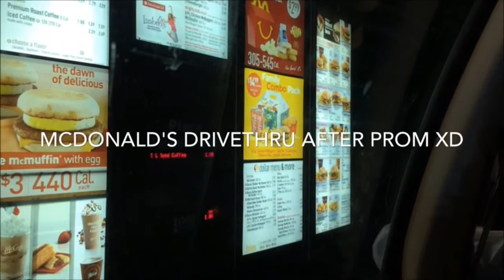Prom Masquerade Style!!!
Hello my subbies!

How are you guys?! I have exciting news! I got an iPhone! My first smartphone ever! I got the 5s! But the better news is that this VLOG is my very own senior prom!

Everything was pretty fun that night! I had a lot of fun with my friends and partied it up! And guess what the best part of it is? It genuine clean fun! No one really needs drugs or alcohol to have fun; just be yourself and enjoy everything to the fullest!

Tell me what your prom was like? Or if you had a prom and if not, tell me what you do for fun! I would love to find out more about you guys!

I'll talk to you guys soon!

~SLife ♡

VLOG in a nutshell:
~ Getting ready! Hair and makeup!
~ Lots of pictures
~ Dancing and food! :D

VINE: @LifeStayStrong

Hashtag SLifeBlog & SLifeVlogs on Twitter, IG, & Facebook if you want me to check out anything!

The Artwork at the end of the video was designed by me but was brought to life

You can submit your artwork to me if you want to get yourself notice by the public eye :D !!!

All you have to do is draw the same thing but in your own style and make sure you give yourself credit like how PetiteAristocrat did ! Who knows? Your art might be in my next video ;D ! Good luck !